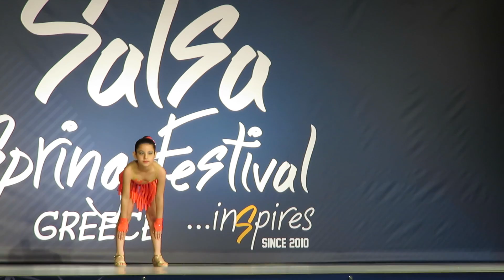WLDC Qualifiers: Girls Salsa Solo under 12 @8th Salsa Spring Festival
Athens (Loutraki), Greece 2017